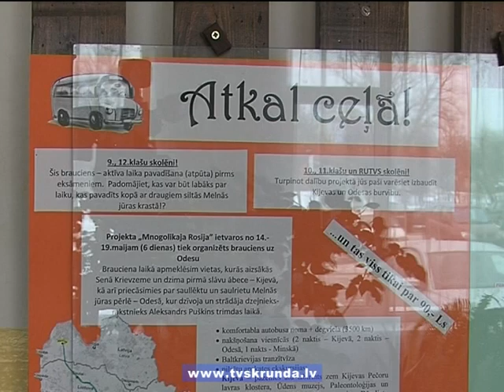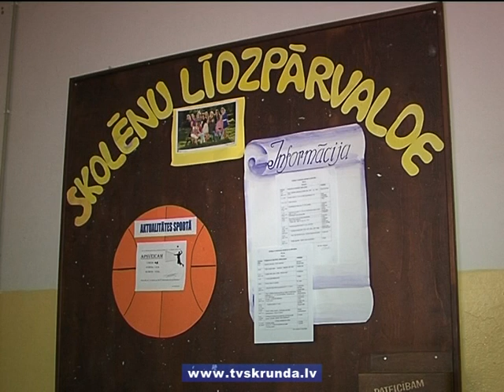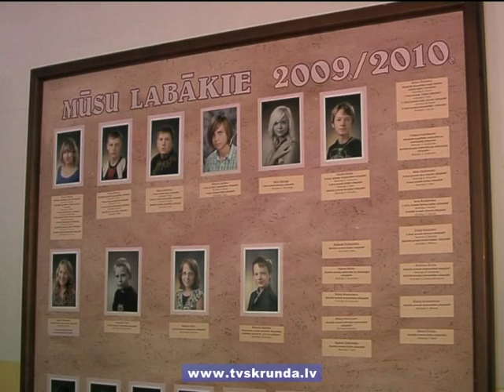Kuldīgas 2.vidusskola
Viesojāmies Kuldīgas 2.vidusskolā. Kā tur klājas un ko skolēniem piedāvā šeit, stāstīsim nākamajā sižetā.